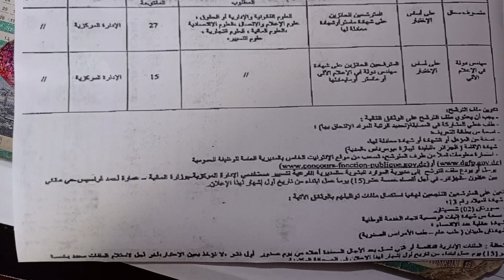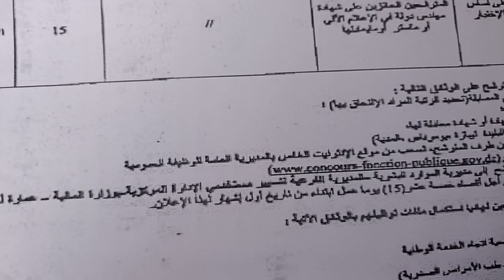إعلان مسابقة توظيف في وزارة المالية ،منصب:متصرف محلل (27منصب)منصب :مهندس دولة في الإعلام الألي(15 )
♦️ إعلان مسابقة توظيف في وزارة المالية
منصب : متصرف محلل (عدد المناصب 27)
منصب :مهندس دولة في الإعلام الألي(عدد المناصب15 )
الولايات المعنية الجزائر بومرداس البليدة تيبازة المدية
تاريخ الإدراج في الموقع 24/03/2024
بالتوفيق للجميع 🤲
حظ أوفر لولايتنا